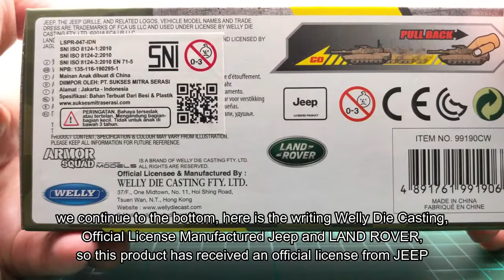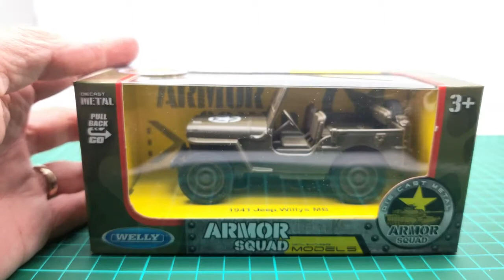Welly 1941 Jeep Willys MB Miniatur Diecast Mobil Militer TentaraJeep Willys 1941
Tomica Indonesia
Kinsmart Indonesia
Welly Indonesia